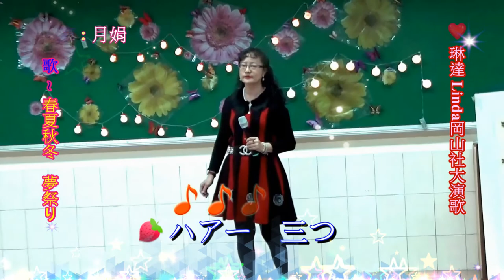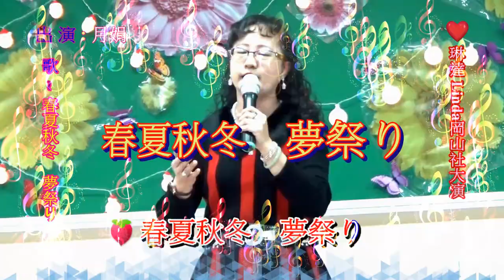琳達 Linda 岡山社大日本演歌 & 月娟 ~ * 春夏秋冬 夢祭り *